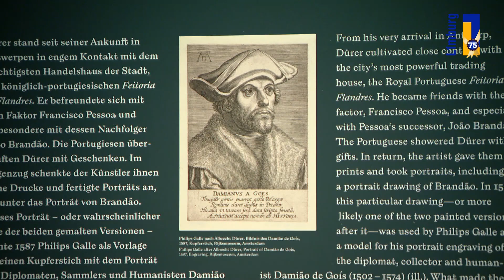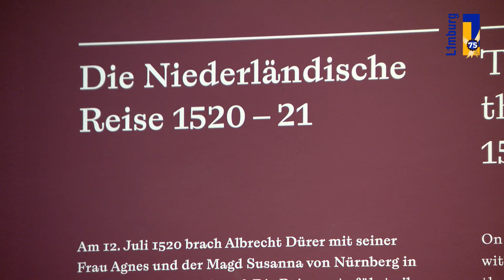Tentoonstelling Dürer in het Suermondt-Ludwig Museum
In deze aflevering van Limbourgeois: Jo Cortenraedt bezoekt de grote Dürer tentoonstelling in het Suermondt-Ludwig Museum in Aken. De tentoonstelling die door Limburgser Peter van den Brink werd samengesteld ter eren van zijn afscheid als directeur van het betreffende museum.